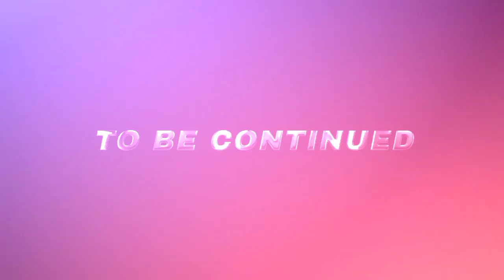Khalid Snooker Break 31 👊 8th December 2023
Break 30 Plus 👊 Century Snooker Game 🎱 KK Snooker Club Karachi Pakistan Snooker

Edited by MK